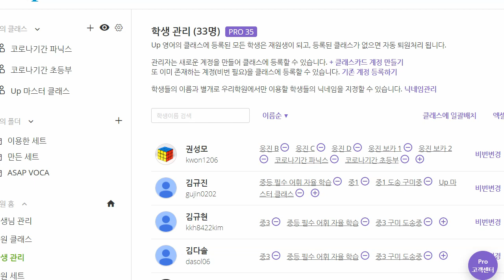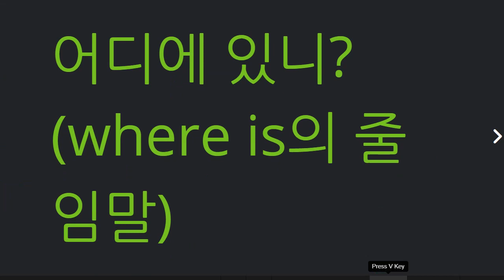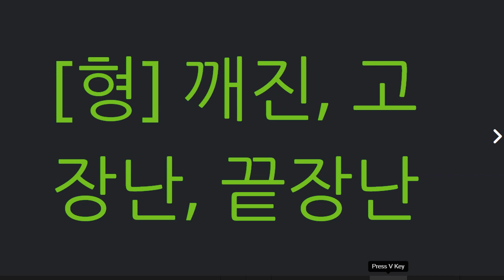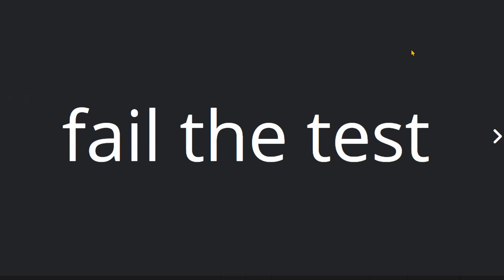배준오 2021 06 04 단어 쓰기 성취도는 천천히 향상되고 있음 말하기 성취도를 높이기 위해 스피킹 추가 학습 권고